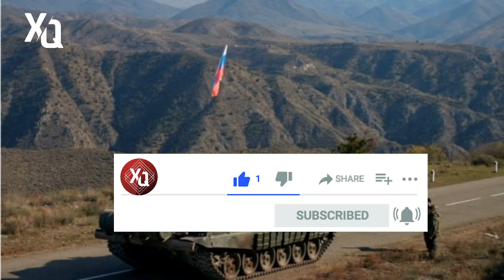UKRAYNADAM MÖHTƏŞƏM XƏBƏR İNDİCƏ GƏLDİ! RUS LEŞLERİ YERLƏRDƏ SÜRÜNÜR! - XEBERLER , SON XEBER 2022